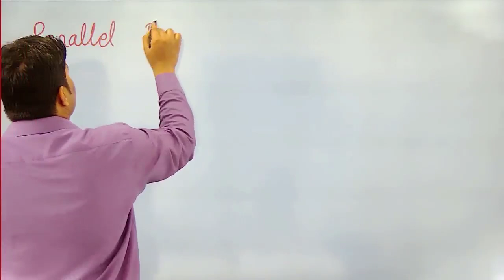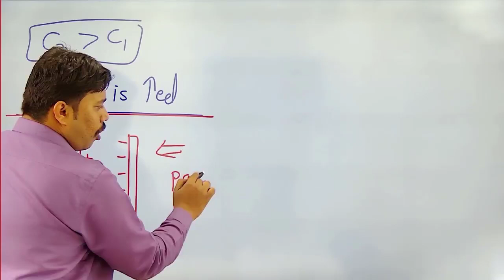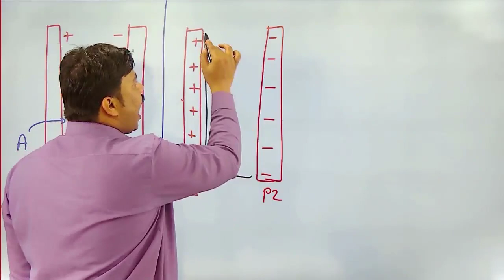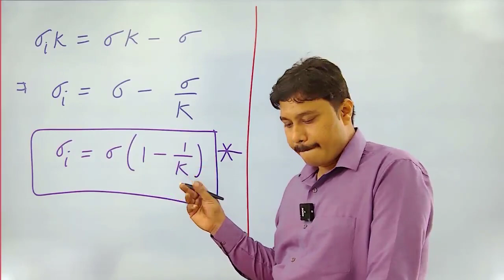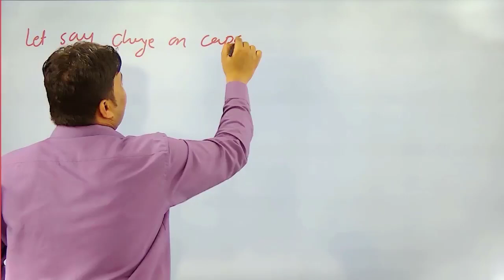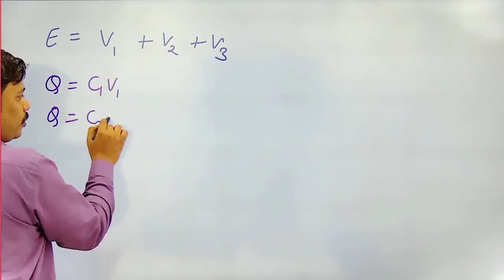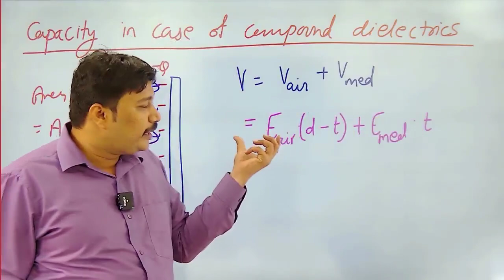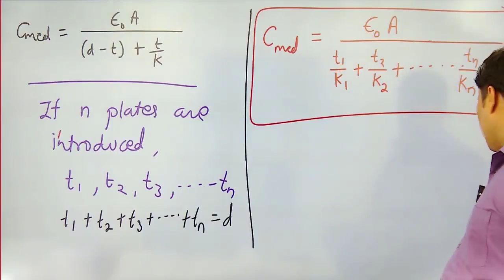Electrostatic potential and capacitance l Lecture 10 l Physics l NEET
1. Concept of parallel plate capacitor
2. Capacity of parallel plate capacitor
3. Effect of dielectrics on capacity
4. Energy of charged capacitor
5. capacitors in series combinations
6. Capacitors in parallel combinations

1. Biomentors online films (Educational movies)

👇Playlist of Biomentors Classes Online for NEET :
✅Biology
1. Basics of Biology -
2. The living world -
3. Cell the unit of life -
4. Reproduction in organisms -
5. Human Reproduction
6. Reproductive health
7. Human Health & diseases
8. Cell Cycle & Cell Division
9. Biomolecules
10. Molecular basis of inheritance

✅Chemistry
1. Structure of Atom -
2. Solutions
3. Chemistry Classification of Elements and Periodicity in Properties
4. Redox Reactions
5. Surface chemistry
6. Electrochemistry
7. Chemical Bonding
8. Chemical Kinetics
9. General Organic Chemistry
10. Hydrocarbons

✅Physics
1. Basic mathematics for Physics
2. Dual nature of radiation and matter
3. Atoms
4. Units and Measurements
5. Nuclei
6. Scalars and Vectors
7. Semiconductor Electronics
8. Motion in a straight line
9. Motion in a Plane
10. Current Electricity
11. Work Power Energy
12. Electric Charges and Fields

👇Our Popular mobile applications: (Available at google play store)👇
1. Biomentors online - For NEET aspirants
2. Next medico - For MBBS undergoing students
3. McMedico - For educators
4. Doctor Probe - For online medical consultation